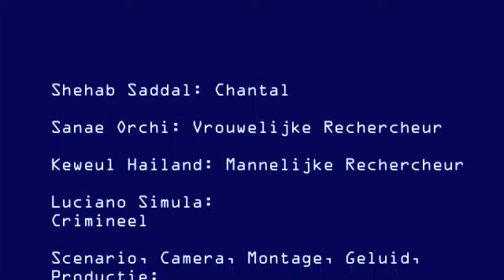Film Lab: Missy Castelijn - Team Studio West 48 HFP 2013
Studio West - Film Lab production

Missy Castelijn - Team Studio West 48 HFP 2013